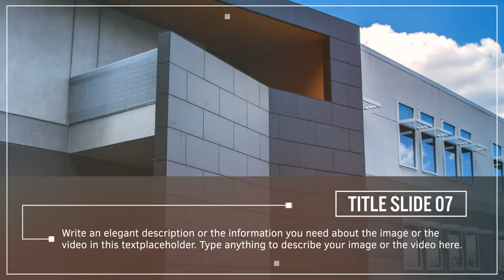Minimal Slideshow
100% After Effects
• Full HD Resolution
• Work with After Effect CS5 and Above
• No Plugins Needed
• Modular Structures
• Universal Expressions
• Full HD Video Tutorial Included
• Easy to Change Images/Videos and Texts